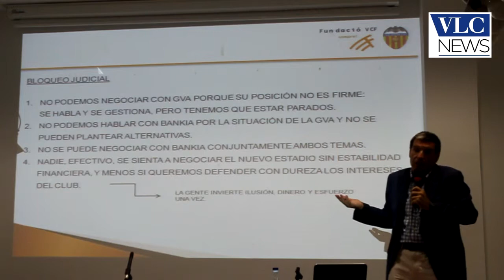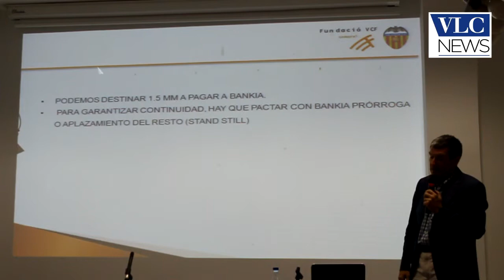VLC NEWS - Aurelio Martínez explica la Due Diligence de la Fundación VCF (30/07/2013)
El presidente de la Fundación VCF, Aurelio Martínez, explica los datos extraídos de la Due Diligence.